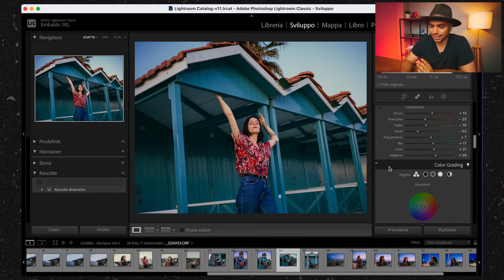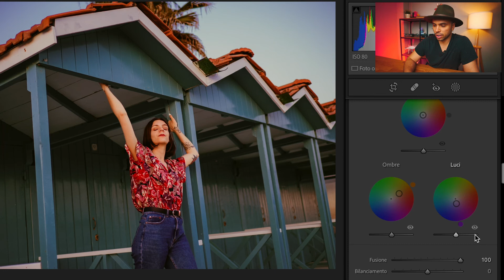Come modificare i colori alle foto in modo facile su Lightroom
Scopriamo come modificare i colori in modo semplice grazie a questo tutorial su Lightroom semplice e veloce.